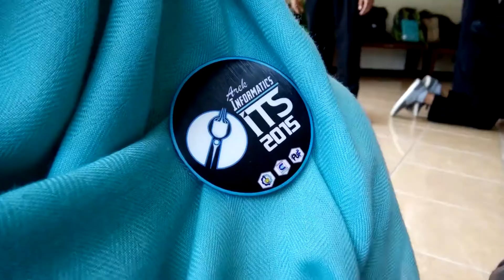Masamalas Bikin Bendera (part 1) - Menurutmu Angkatan Ini Kurang Apa?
13 - 19 Februari 2016

Sekelompok Angkatan Maba (Mahasiswa Baru) yang disuruh bikin bendera himpunan pake outfit office look dan sebuah pin lambang angkatan di dada.